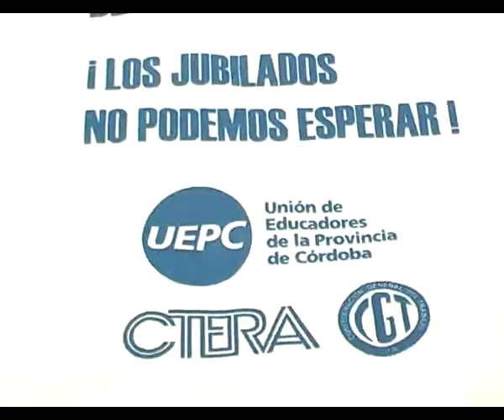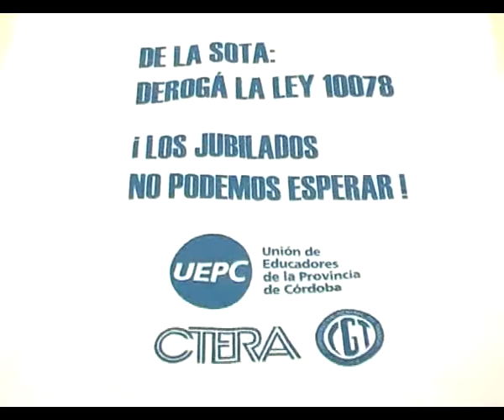UEPC MARCOS JUAREZ, PIDEN DEROGACION DE LEY DE JUBILACION NEW